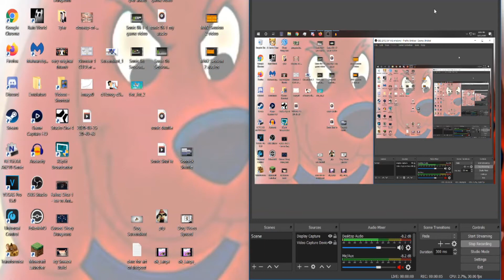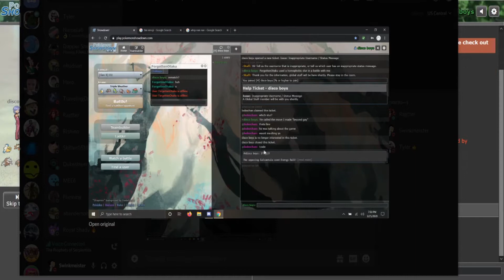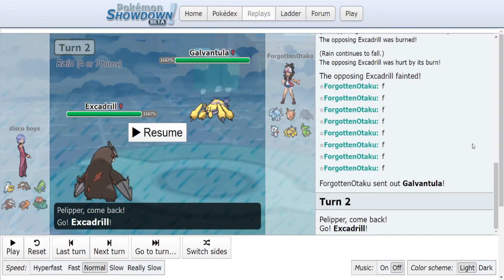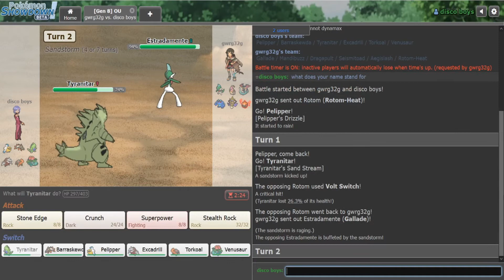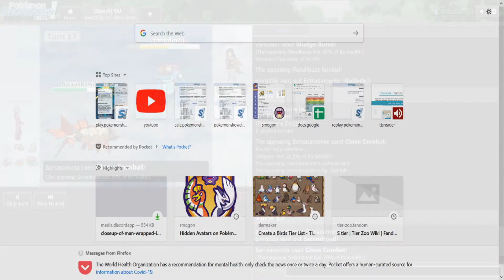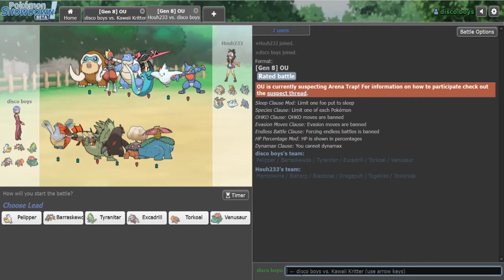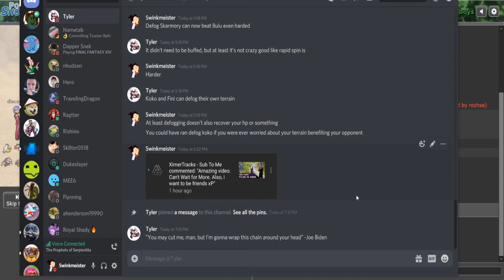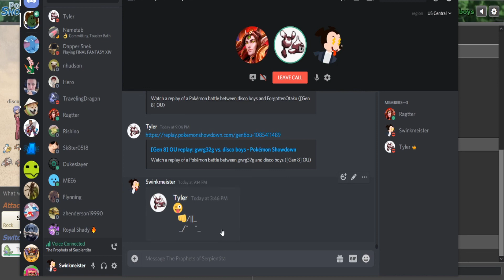garrett tries to get someone banned from pokemon showdown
Triple weather is also here, but it is somehow the least remarkable part of this video.

♫GlitchxCity - Pokémon Sun and Moon Lillie's Theme [Lofi Remix]♫